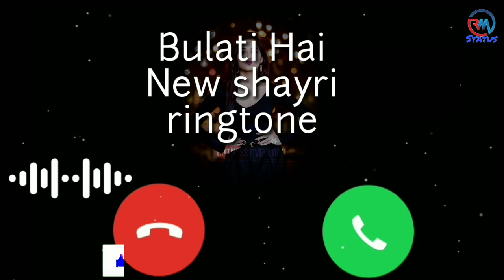Bulati Hai Magar Jaane ka nahi Whats app ringtone 2020 New Shayri ringtone Rm status mp4